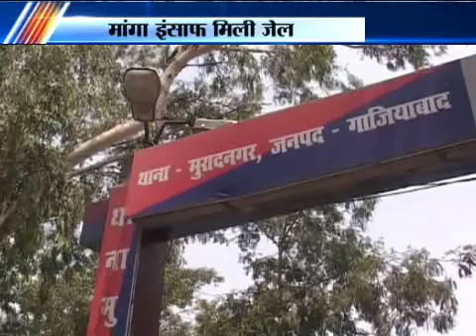ममता को इंसाफ चाहिए, भाग-2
Category: Indian News, Gandhi India Against Corruption, BJP, Congress, Politics, Religion, Bharat, Hindu ,Sudarshan TV News Channel, Suresh Chavhanke, Bindas Bol Politics Religion Social